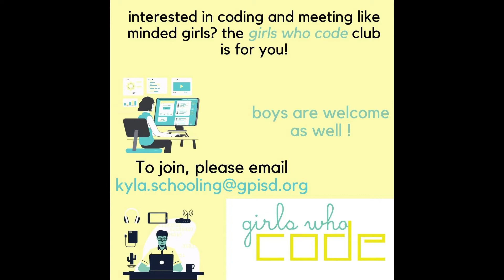GO_4NEWS EPS 32 SE 5 December 8, 2020